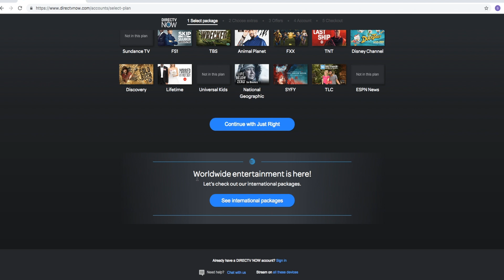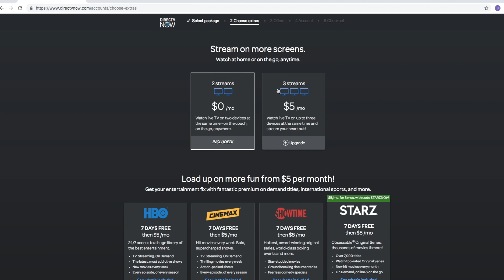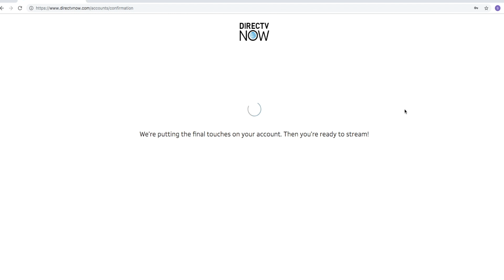7 Bước Để Bắt SBTN Trên DirecTV Now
Quý vị hãy ủng hộ SBTN bằng cách lạc với các hãng Cable địa phương hoặc Directv ở số 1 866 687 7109 để bắt đài SBTN.